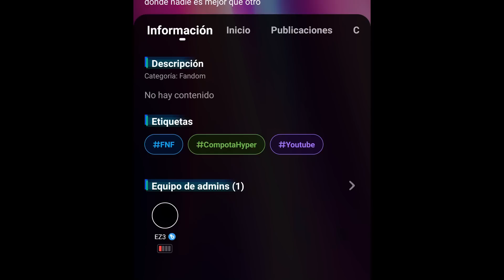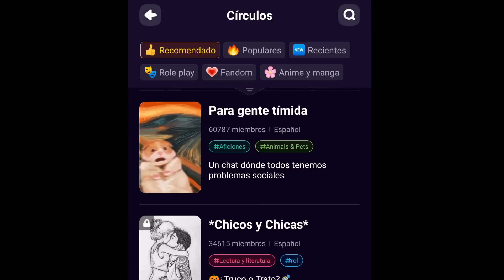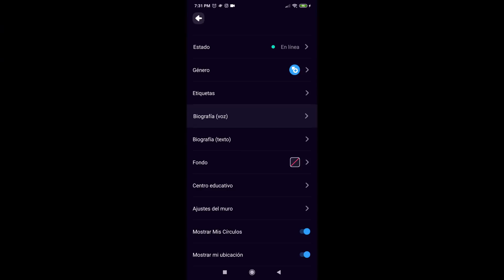MIS DEDOS SUFREN Y MIS OIDOS DISFRUTAN EL MOD / Vs. Camellia ACTUALIZACIÓN SEMANA 2 (HARD)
Recuerda usar el código COMPOT al registrarte en Project Z el cual puedes descargar GRATIS por acá También participa por las giftcard uniéndote y comentando en mi circulo fácilmente con este

▼ Diseñadora ▼
 ♥ aquí sus redes para que le vayan a dar amor ♥

▼ Extras ▼